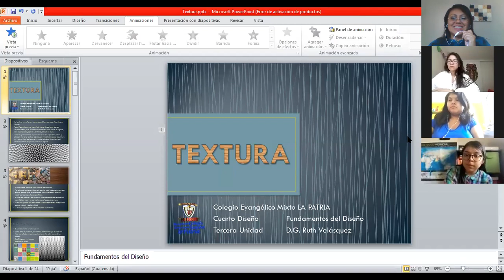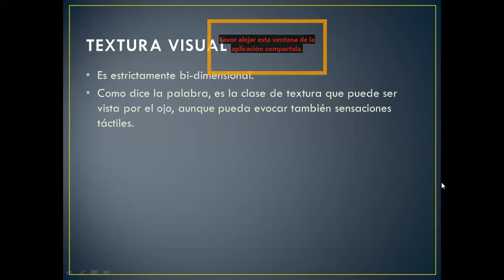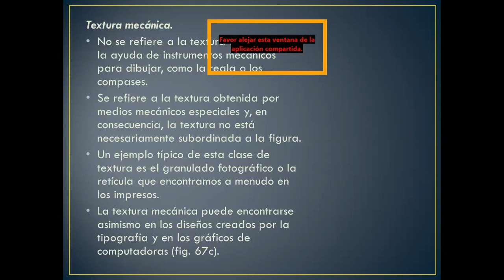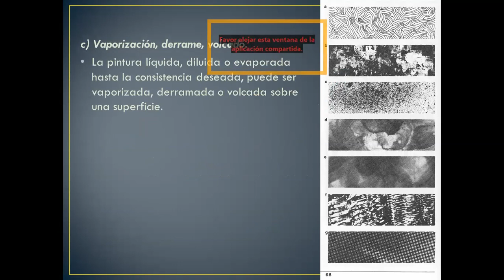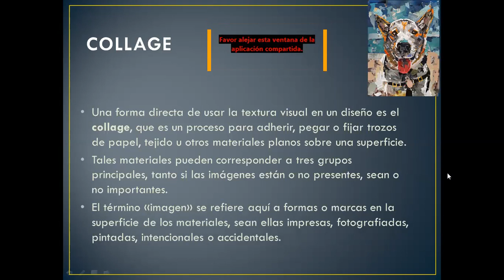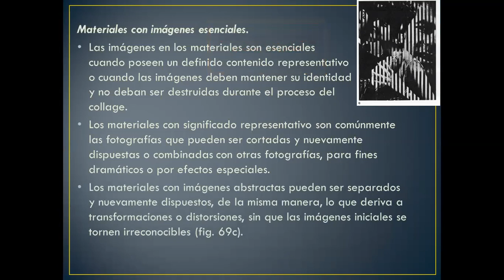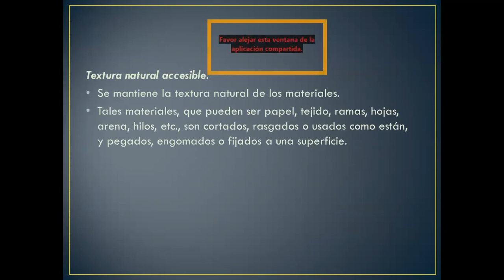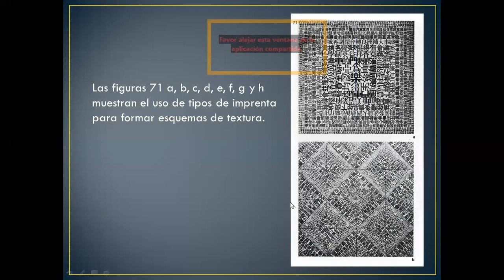Cuarto Diseño, Fundamentos del Diseño "Textura"